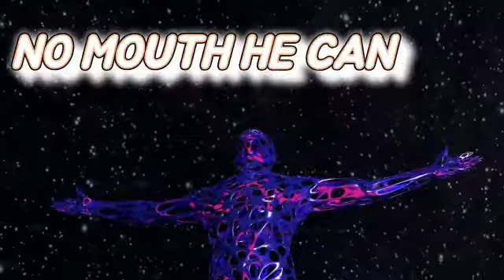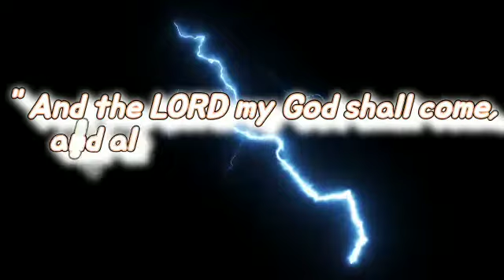Theme of the Month Video September - Jehovah Sabaoth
Happy New Month Amazing family!

Our theme for the month of September is “Jehovah Sabaoth” (The Lord of Hosts/ The Lord of Armies).

“Lift up your heads, O you gates! Lift up, you everlasting doors! And the King of glory shall come in. Who is this King of glory? The Lord of hosts, He is the King of glory.” - Psalms‬ ‭24:9-10‬ ‭NKJV‬‬